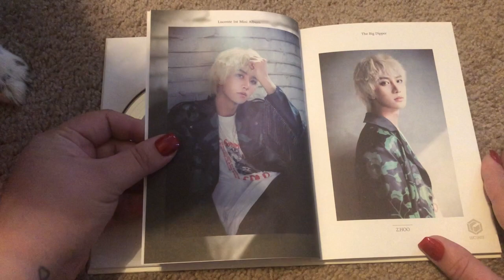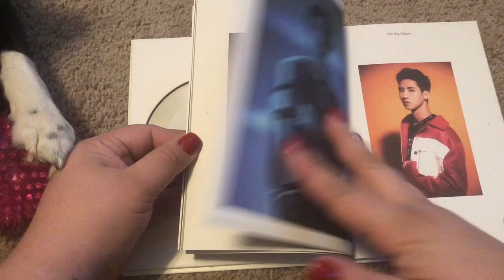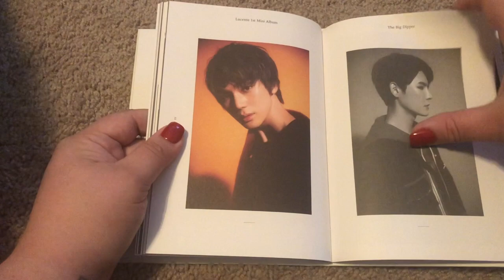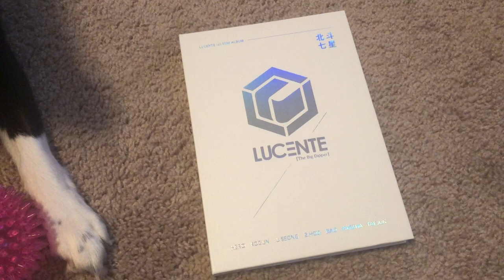LUCENTE The Big Dipper Unboxing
This was such an awesome debut, what do you guys think?